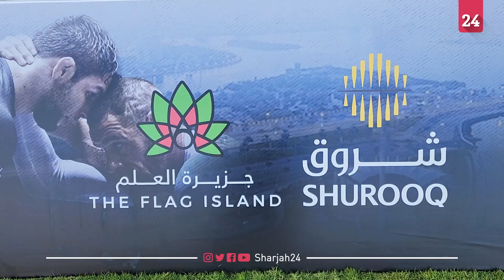أحمد العويس: 150 لاعباً يشاركون في "تحدي الشارقة للجوجيتسو"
أفاد سعادة أحمد العويس رئيس مجلس إدارة نادي الشارقة لرياضات الدفاع عن النفس، بأن النادي نظم بطولة "تحدي الشارقة للجوجيتسو"، من دون بدلة، التي تعد الأولى من نوعها في المنطقة، تحت رعاية مجلس الشارقة الرياضي، وذلك في جزيرة العلم إحدى أبرز معالم الإمارة الباسمة.